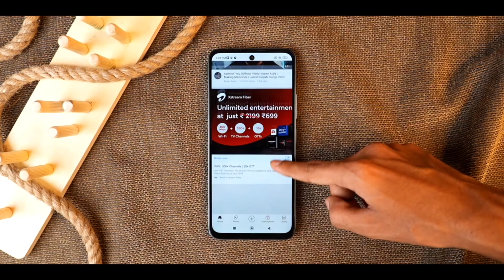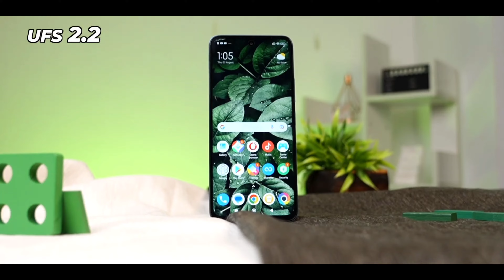best phone deals in Amazon and Flipkart sale! - 🔥💥 My Best Picks under 10k - Poco M6 Pro 5g🔥💥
Excellent Phone Deals in Amazon & Flipkart SALE! - My Best Picks!

In this video, I'll give you the best smartphone deals in the Amazon/Flipkart Diwali sale under 10k

If you like the videos of Technical Guruji,Technology Gyan,Tech Burner,Trakin Tech and Techno Ruhez then you will also like our videos. Also if you think our content is genuine and good then kindly share our videos among your friends.

Respect to each viewer Thank You!

Flipkart big billion days 2023, Phone deals, Amazon great indian festival 2023, Best smaetpbone under 20000, Best smartphone under 30000, Best smartphone, Deals, Under 40000, Under 50000, Under 60000, Iphone 13 amazon, Iphone 14 flipkart, Techbar, Tech bar, Sanchit shokeen, India, Hindi, Iphone, Apple